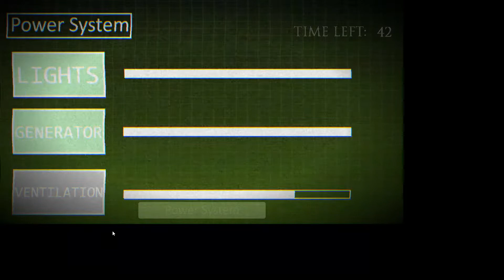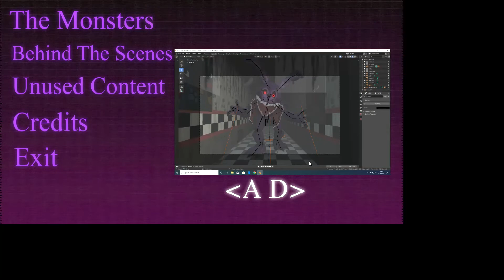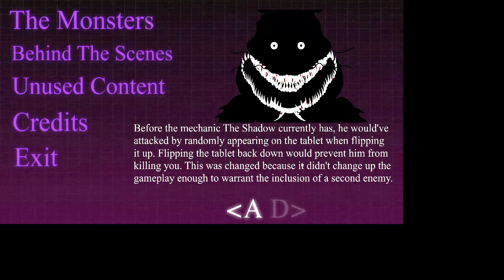Twisted Circuit (2.0) Easy & Hard Complete